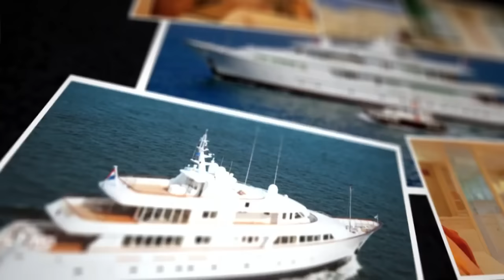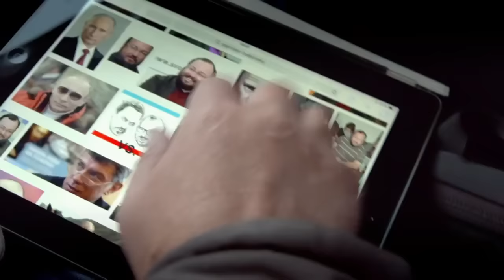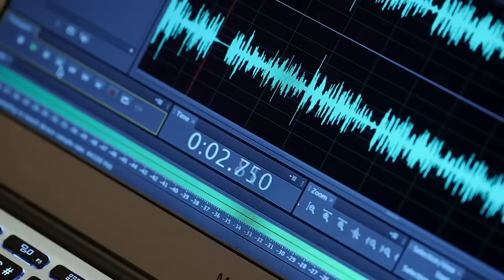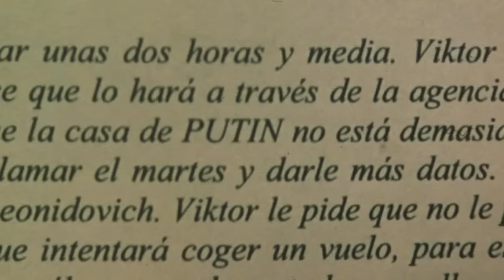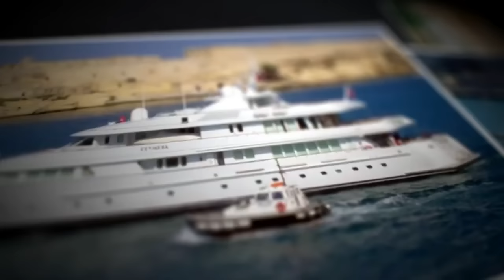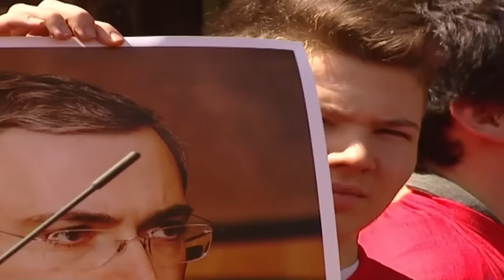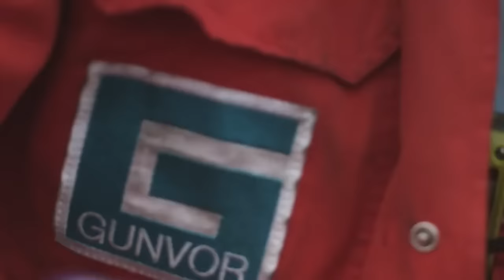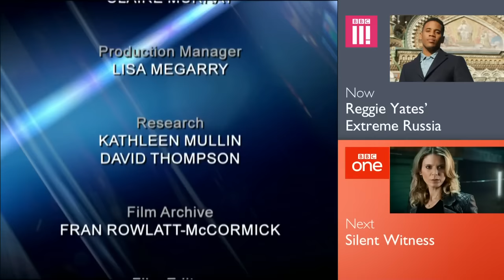Putin's Secret Riches «Tаємні багатства Путіна» HD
Телеканал BBC One показав документальний фільм Річарда Білтона «Таємні багатства Путіна», в якому російського президента Владіміра Путіна звинувачують у тому, що він використовував свою владу, щоб накопичити таємні статки.

Putin's Secret Riches
Panorama

Vladimir Putin has been accused of corruption on a breathtaking scale. His critics say he's used his power to amass a secret fortune, so is the Russian president really one of the richest people in the world? Reporter Richard Bilton meets former Kremlin insiders who say they know how Putin's riches are hidden.

          BBC One
Putin's Secret Riches

Credits
Role  Contributor
Reporter Richard Bilton
Producer Jonathan Coffey
Executive Producer Andrew Head
Editor Ceri Thomas